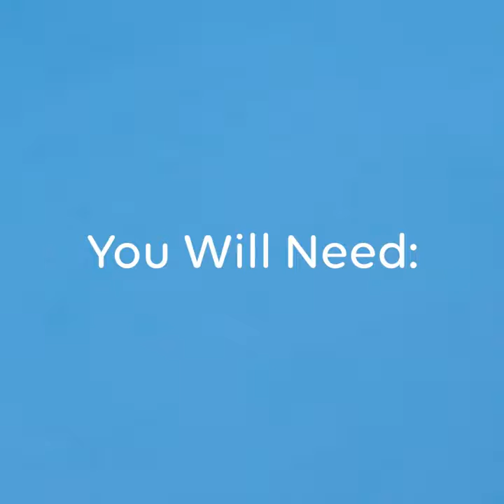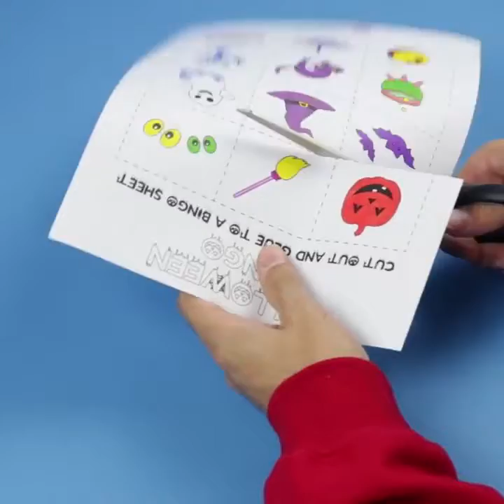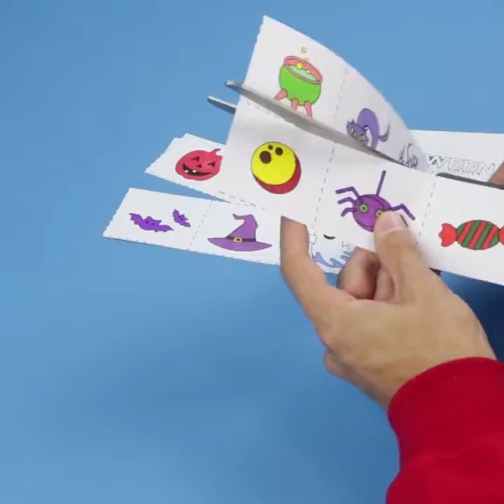How to make easy Paper Bats | 🎃 Halloween crafts for kids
FURTHER DESCRIPTION